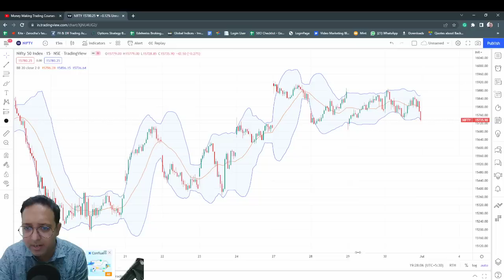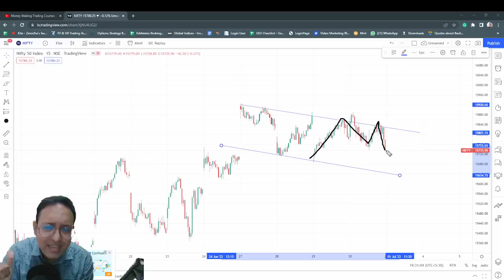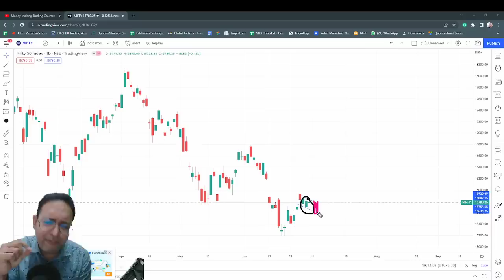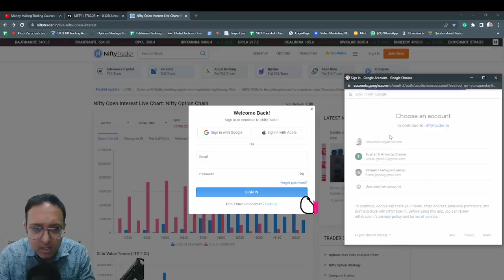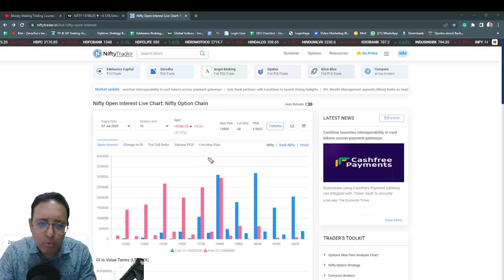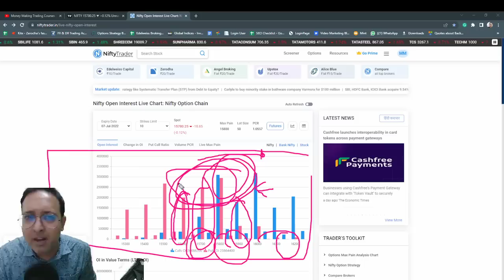Nifty & BNF Analysis with Logics & Levels for 01July2022Friday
Nifty & BNF Analysis with Logics & Levels for 01July2022

👉🏻👉🏻👉🏻Tushar Ghone Mobile App link for Free Scanner and Strategy Or Search Tusharghone on Playstore.

👉🏻👉🏻👉🏻 Don't miss everyday evening 8.00pm Live analysis of Nifty and Doubt Session.

Nifty Forecast
nifty
Nifty Nifty
nifty share price
bank nifty
nifty 50
bank nifty share price
nifty today
nifty tomorrow
nifty analysis
banknifty analysis
nifty prediction
banknifty
nifty
nifty tomorrow
nifty tomorrow
nifty analysis
nifty prediction
banknifty
nifty
nifty nifty
nifty live
MCX Gold
MCX Crude
Wednesday market prediction
Wednesdaybank nifty
Friday Expirymarket28 June2022 TuesdayExpirymarket analysis
01July2022Friday Expirynifty
01July2022Friday Expirymarket prediction
bank nifty
bank nifty prediction forFriday
market onFriday
market prediction forFriday
market prediction for tomorrow
Fridaybanknifty prediction
Fridaymarket
Fridaymarket analysis
Fridaymarket strategy
Mondaynifty prediction
FridayExpirynifty target
Fridayprediction for stock market
Fridayhare market prediction
Fridaytock market prediction
Fridaytrading strategy
next week share market prediction
nifty
nifty 50
nifty 50 tomorrow prediction
nifty analysis
niftyFriday
niftyFriday prediction
nifty onFriday
nifty prediction
nifty prediction forFriday
nifty tomorrow
share market  Fridayprediction